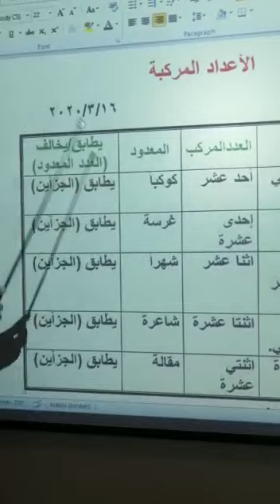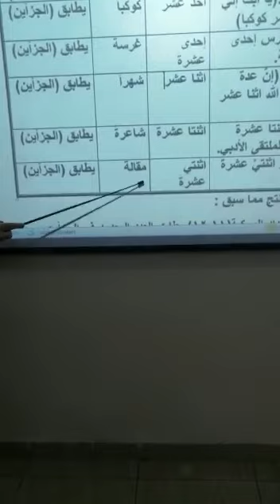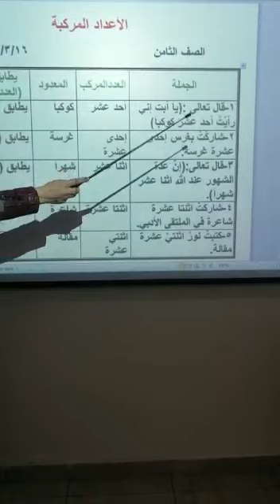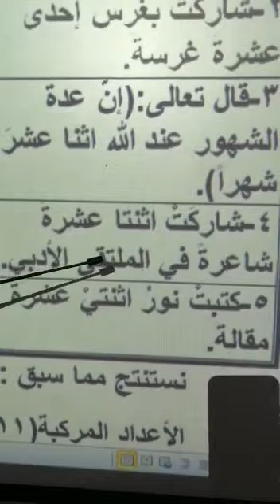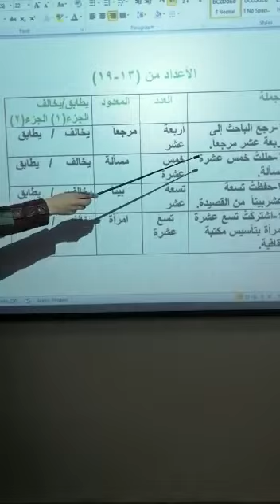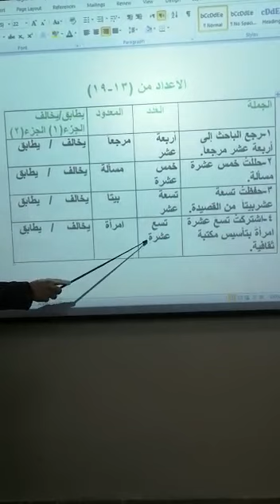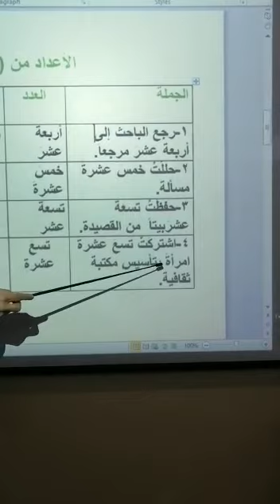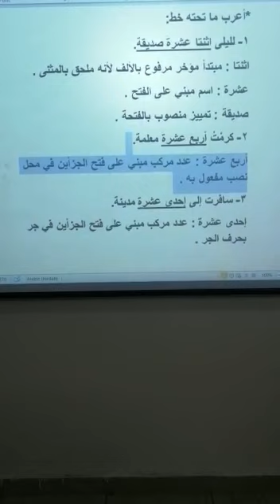الصف الثامن _ اللغة العربية _ الاعداد المركبة